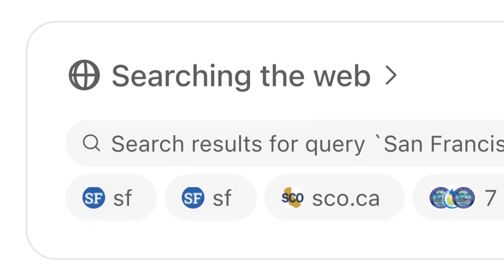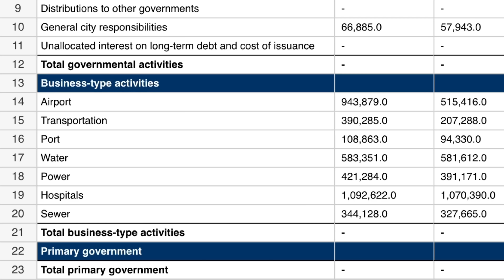ChatGPT agent Makes Spreadsheets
ChatGPT agent can fetch the data, generate the spreadsheet, and schedule it to run again—automatically.